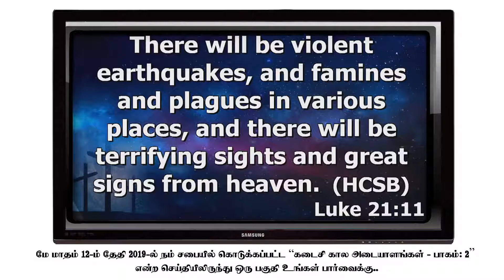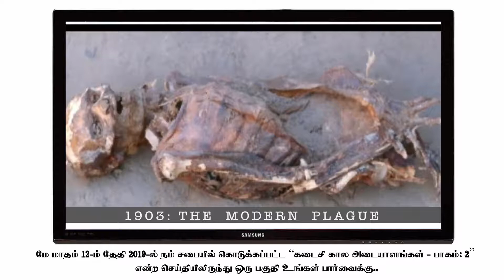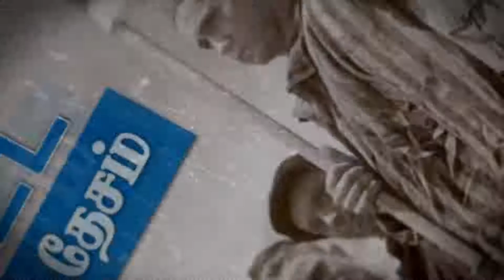COVID - 19 CORONAVIRUS SIGN OF THE LAST DAYS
The Holy Bible teaches us that this world that we live in is kept for total destruction. Jesus Christ is going to return to earth during the Last Days of this earth. He comes back with a purpose: To take away the people who believe in Him to the Eternal Heaven that He has prepared for those who believe in Him and receive His forgiveness of Sins. He has clearly spoken in Prophecy regarding the SIGNS that will be seen during the LAST DAYS. You can listen to Pastor. Gabriel Thomasraj speaking about the Signs of the Last days (7-Part Series) here. Do share these videos to your friends and family:

7 SIGNS OF THE LAST DAYS:
Sign 1: The Rebuilding of the State of Israel
Sign 2: Global Natural Disasters
Sign 3: Changes in World Politics
Sign 4: Degradation of Society
Sign 5: Increase in Human Knowledge
Sign 6: Apostasy (Falling away from the Faith)
Sign 7: The State of the Church

நாம் வாழ்கிற இந்த உலகம் ஒரு நாள் முற்றிலும் அழியும் என்று பரிசுத்த வேதம் எச்சரிக்கின்றது. இந்த உலகத்தின் முடிவில் இயேசு கிறிஸ்து மீண்டும் பூமிக்கு வரப்போகிறார். அவரை விசுவாசித்து அவர் தரும் பாவ மன்னிப்பை பெறுபவர்களை தம்முடன் என்றென்றும் வாழ பரலோகம் அழைத்து செல்வார். அவர் மீண்டும் வரப்போகும் காலம் எப்படி இருக்கும் என்று முன்னமே தீர்க்கதரிசனமாக உரைத்திருக்கின்றார்.
இந்த உலகத்தின் முடிவுக்கும், இயேசுவின் வருகைக்கும் வேதம் கூறும் 7 முக்கிய அடையாங்களை இந்த 7 தொடர் செய்திகளில் கேளுங்கள். மற்றவர்களுக்கும் பகிர்ந்திடுங்கள்.

7 அடையாளங்கள்: அடையாளம்
1 : இஸ்ரவேல் தேசம் அடையாளம்
2: இயற்கையின் சீரழிவு அடையாளம்
3: உலக அரசியல் மாற்றங்கள் அடையாளம்
4: சமுதாய சீர்குலைவு அடையாளம்
5: அறிவில் பெருக்கம் அடையாளம்
6: விசுவாச துரோகம் அடையாளம்
7: சபையின் சீர்குலைந்த நிலை

7 SIGNS OF THE LAST DAYS
7 கடைசி கால அடையாளங்கள்